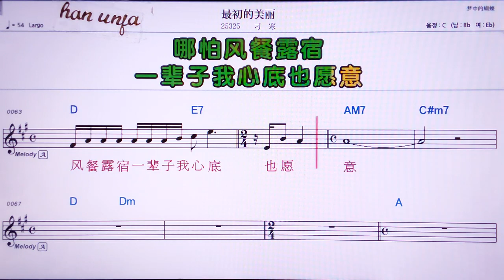💖쭈이추더메이리/ 띠아오한 👍MR,유투브 노래방, 가라오케, 악보, 코드, 가사 ,Karaoke,반주